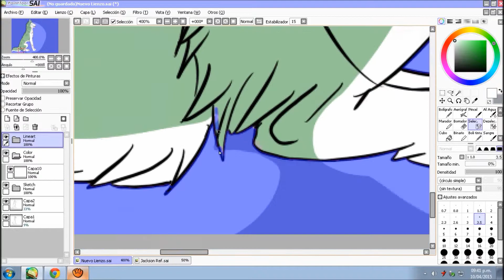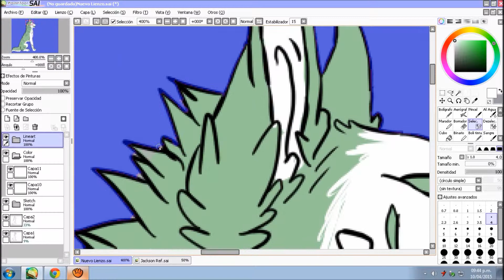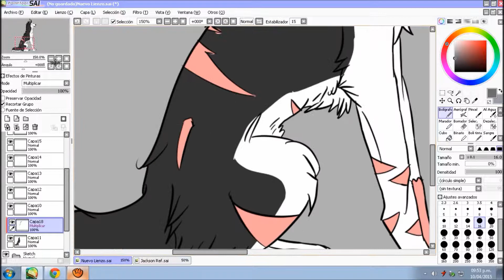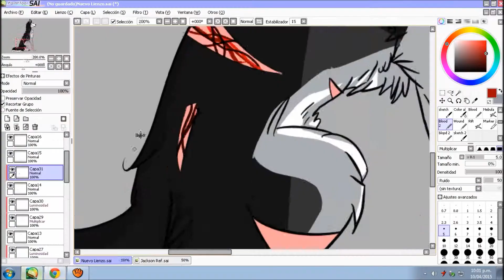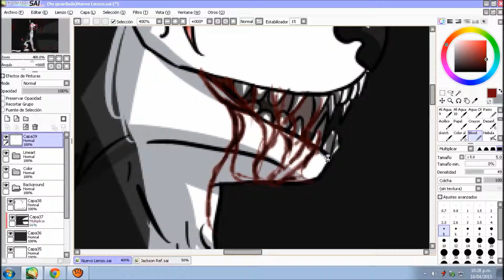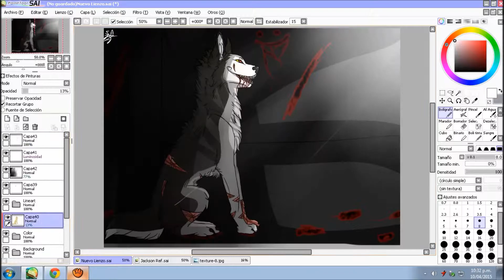Speedpaint - Madness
Song: Skrillex - Scary Monsters And Nice Sprites

Edited: windows live movie maker

Recording: Atube Catcher

Fc: or Person: Jackson the Siberian Wolf